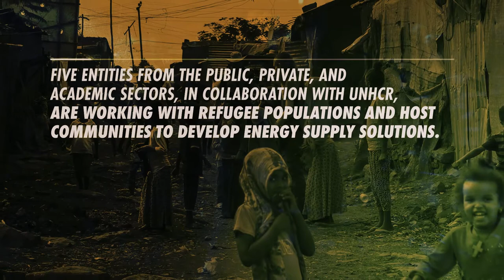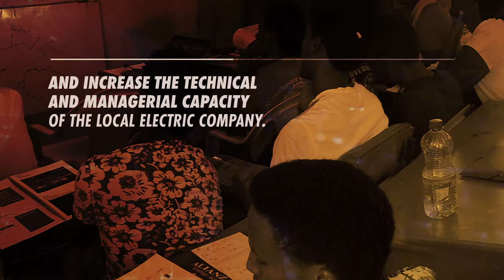Alianza Shire. Energy access to refugees and host communities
Created on 2014, Alianza Shire is the first multistakeholder partnership for humanitarian action in Spain. Five entities from the public, private, and academic sectors collaborate to develop energy supply solutions that improve the services and quality of life of refugee populations.

Alianza Shire members are Spanish Cooperation, acciona.org The Energy and Water Foundation, Iberdrola, itdUPM and Signify, in collaboration with UNHCR The UN Refugee Agency.